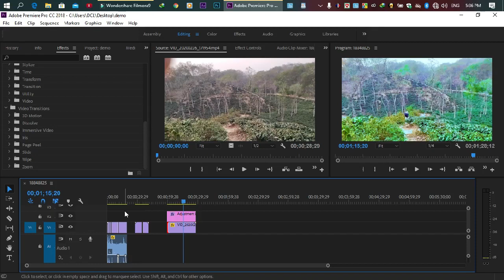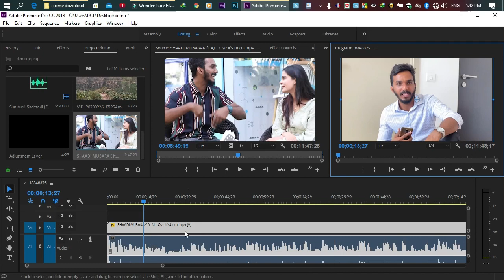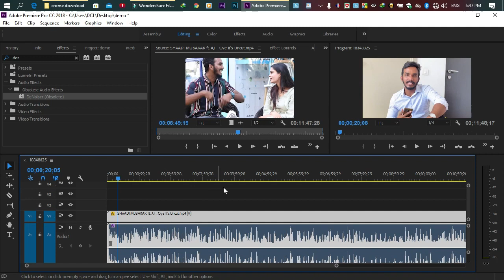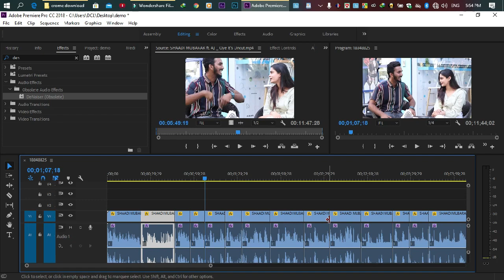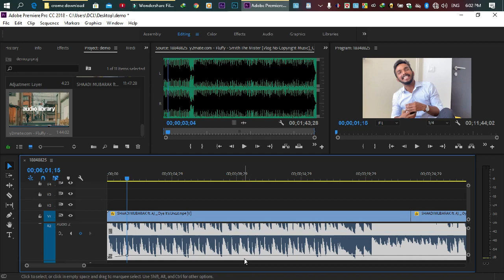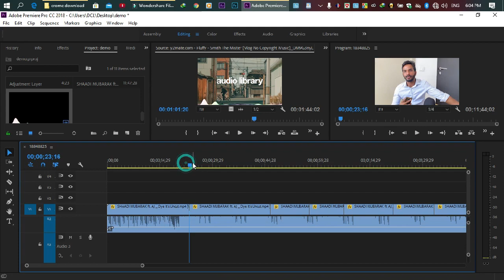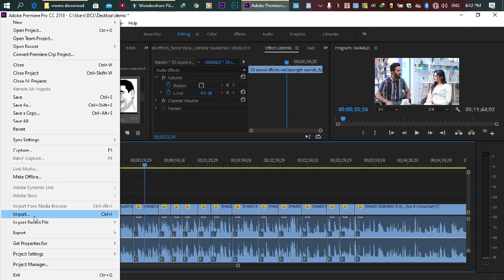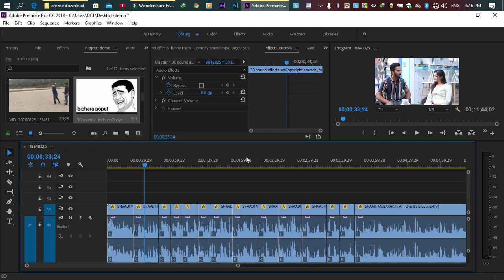video editing part 5